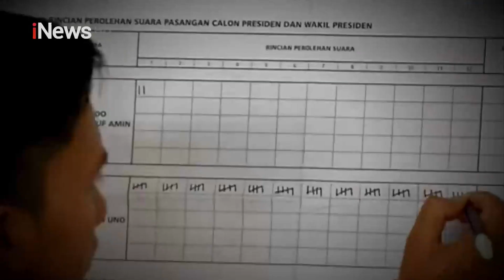Pelatihan Juru Kampanye Nasional untuk Pemenangan Ganjar Pranowo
Ketua Umum Partai Perindo Hary Tanoesoedibjo berjalan bersama dengan Sekjen PDIP Hasto Kristiyanto untuk memberikan pembekalan dalam acara pelatihan juru kampanye Ganjar Pranowo di Jakarta, Selasa (18/7/2023).